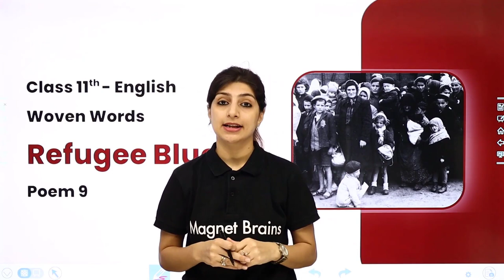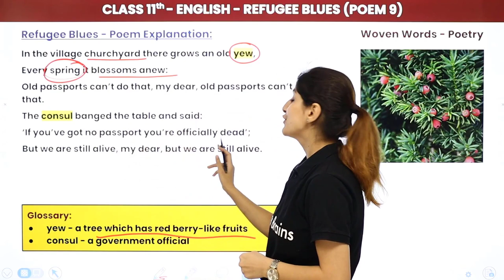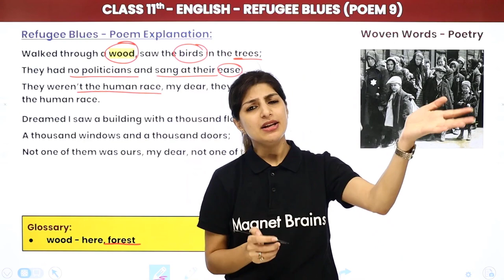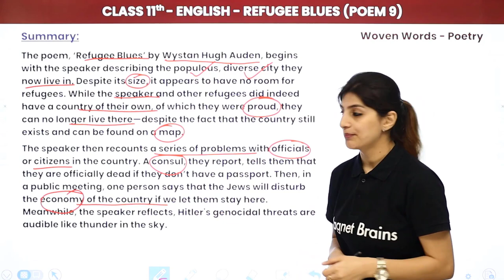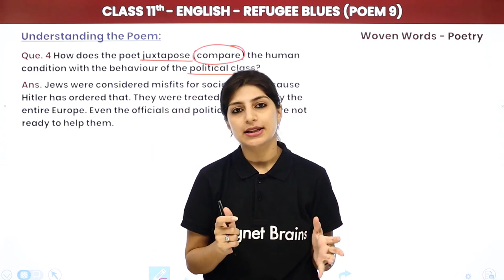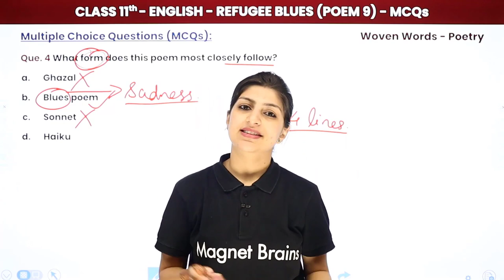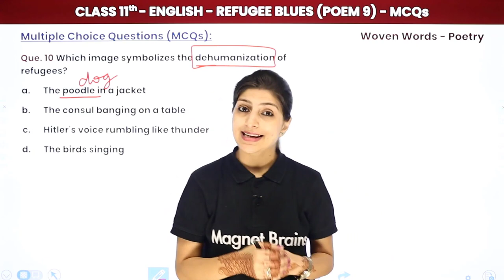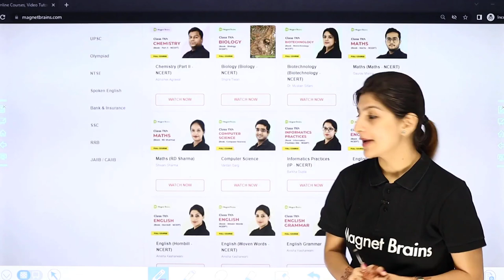Refugee Blues - Full Chapter Explanation | Class 11 English Chapter 9 (Poetry) | Woven Words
✔️ Class: 11th
✔️ Subject: English (Woven Words)
✔️ Chapter: Refugee Blues (Poetry) - Chapter 9
✔️ Topic Name: Refugee Blues - Full Chapter Explanation, NCERT Solutions and MCQs | Class 11 English Chapter 9 (Poetry) | Woven Words
✔️ Topics Covered In This Video : This YouTube video provides an in-depth explanation of chapter 9 of the Woven Words Class 11 English book, which focuses on the poem Refugee Blues by W.H. Auden. Learn about the imagery, symbolism and themes of this captivating poem, as well as the intricate details of its rhyme scheme and rhythm. Get complete solutions to class exercise questions and NCERT solutions based on the poem. Test your understanding with MCQs based on the chapter. Learn from Anisha Ma'am, a remarkable teacher with Magnet Brains.
00:00 Introduction: Refugee Blues
01:34 About the Poet: Wystan Hugh Auden: Refugee Blues
06:09 Refugee Blues - Poem Explanation:
25:37 Summary: Refugee Blues
36:05 Question 1 to 5: Understanding the Poem: Refugee Blues
           Que. 1 - The title, 'Refugee Blues' encapsulates (summarizes) the theme of the poem. Comment.
46:09 Question 1 to 8: Multiple Choice Questions (MCQs): Refugee Blues
           Que. 1 - Who is the poet of the poem, "Refugee Blues"?
59:07 Question 9 to 16: Multiple Choice Questions (MCQs): Refugee Blues
01:13:09 Website Overview